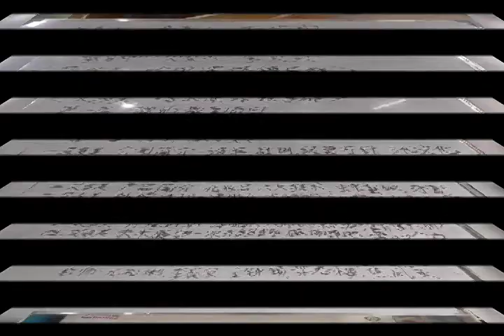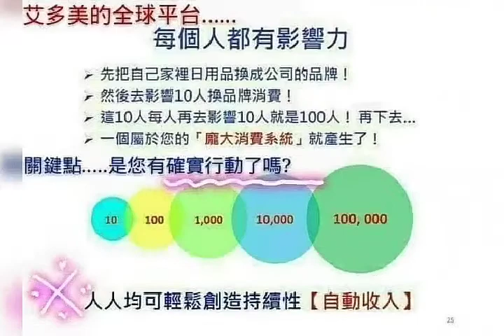Atomy China Testimonials